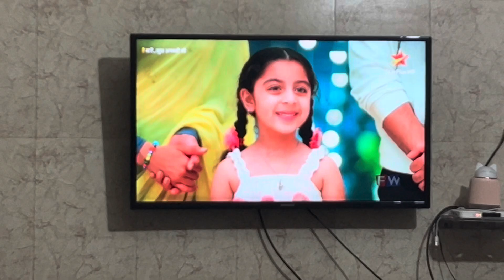ਸਾਡੇ ਘਰ ਆਈ ਸੀ ਇਕ ਨਿੱਕੀ ਜਹੀ ਖੁਸ਼ੀ ਜਿਸ ਨਾਲ ਬਦਲੀ ਸਾਡੀ ਸਾਰੀ ਜ਼ਿੰਦਗੀ